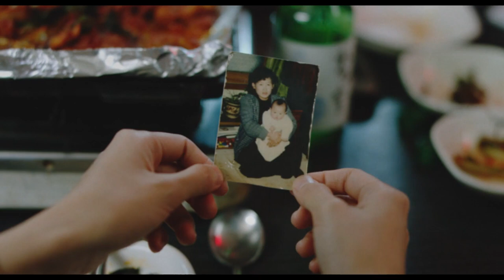RETURN TO SEOUL | "Land of My Birth" Official Clip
Directed by: Davy Chou

Screenplay by: Davy Chou

Starring: Park Ji-Min, Oh Kwang-Rok, Guka Han, Kim Sun-Young

After an impulsive travel decision to visit friends, Freddie, 25, returns to South Korea for the first time, where she was born before being adopted and raised in France. Freddie suddenly finds herself embarking on an unexpected journey in a country she knows so little about, taking her life in new and unexpected directions.